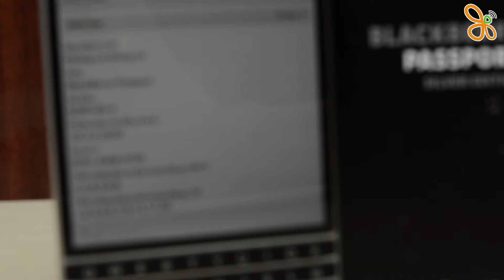Mổ xẻ hộp Blackberry Passport Siver Edition đằng cấp là mãi mãi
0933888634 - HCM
650 Lê Hồng Phong, P.10, Q.10
421 Hoàng Văn Thụ, P4 , Q.Tân Bình
169 Hoàng Diệu- Q. Hải Châu - Đà Nẵng